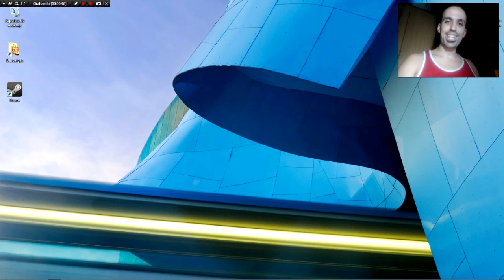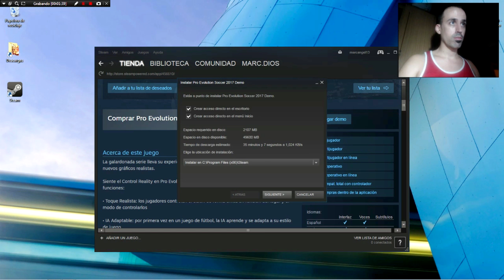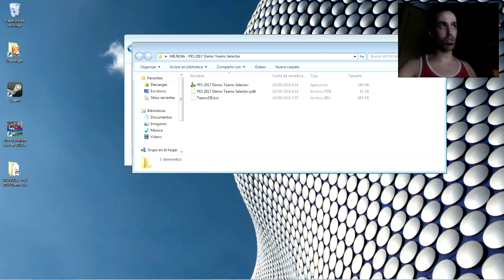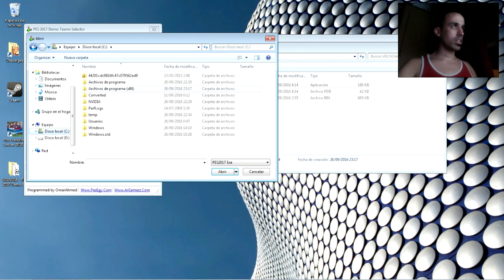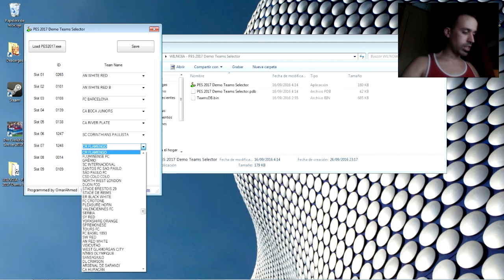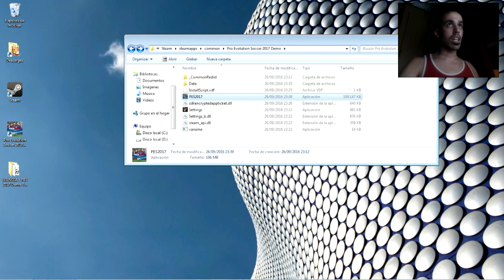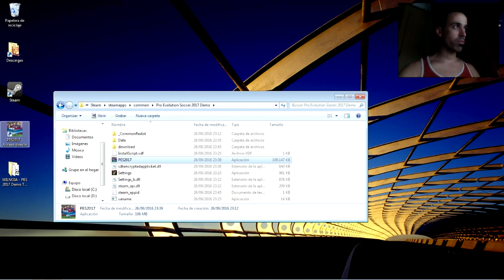PES 2017 DEMO DESBLOQUEAR FULL EQUIPOS!! NO CRACK 3DM pro evolution soccer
*SI NECESITAIS EL PROGRAMA QUE MUESTRO EN EL VIDEO PEDIRME EL ENLACE DE DESCARGA.

NO EXISTE EL CRACK AUN!! NO OS DEJEIS ENGAÑAR!!

A FALTA DE CRACK 3DM O CPY 'CONSPIR4CY'

OS EXPLICAMOS PASO A PASO, COMO DESBLOQUEAR TODOS LOS EQUIPOS DEL PES2017 Y ASI PODER JUGARLOS EN LA DEMO!

A FALTA DE UN CRACK DEFINITIVO 'QUE YO MISMO SUBIRÉ AL CANAL SOLO PARA SUSCRIPTORES QUE COMENTEN' TENEMOS QUE APAÑARNOS CON ESTE SITEMA!!

No te pierdas mis otros videos con contenido de mucho interés!!

*¿Quieres descargar por MEGA sin límites? ¡¡visita mi canal!!
*Navega de forma oculta
*Soporte de móvil de Amazon
*Ser youtuber con un móvil
*Evita que te roben tu tarjeta al hacer pagos por internet!
*Curso edición con Sony Vegas Pro
*Paquete de filtros sony Vegas Pro
*Amazon gratis todo el año
*Ver fútbol gratis
*La censura en Vinted
*eBay me ha cerrado la tienda
*eBay me ha robado, ¿que hacer?
*Y no te pierdas mis unboxings muy calientes y cargados de momentazos!!

¡¡Nos vemos peña!! mucha ¡¡salud!! 🖖🏼... y mucho amor 💞

Que empiece el espectáculo! El pasado hay que dejarlo atrás
se un youtuber inteligente y posicionate en lo más alto con SEOtube, cursos gratuitos online te esperan mira mis recomendaciones en mis etiquetas y al final del video y ponte a full con tu canal!!!